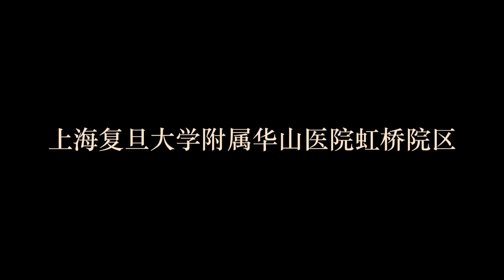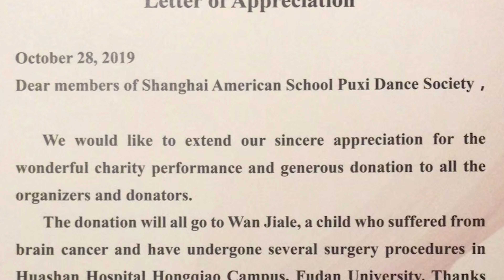Perform 2 Transform 2023 Promotion Video: "Fight Song"